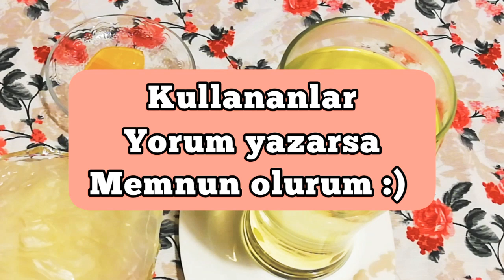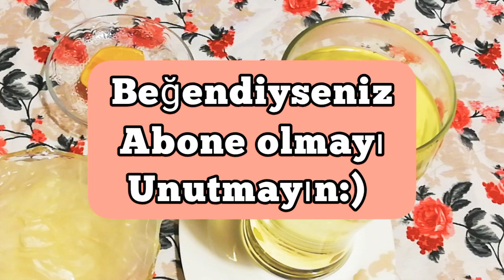Sadece 15 GÜNDE YAĞLARINIZI PARAM PARÇA YAPACAK / HIZLI ZAYIFLAMA YÖNTEMİ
Not : Bu Tarif Uzman Önerisidir. Troid hastaları kullanmamalıdır!

Merhaba, ben Bule Şahin.
Sağlıklı beslenmek, egzersiz yapmak, sağlıklı yaşamın ve sağlıklı yaşlanmanın en temel gerekçesidir. Bununla birlikte her evde bulunan gıda olarak tükettiğimiz mucize besinlerle cildimizi dışarıdan da beslemeliyiz. Bu nedenle kanalımda verdiğim tarifleri denemenizi şiddetle tavsiye ederim. Benim bu yolda kendime ilke edindiğim bir sloganım var:)
Don't worry, be fit, be beauty, be happy :)
Endişelenme, fit ol, güzel ol, mutlu ol:)

Not: Tariflerin hepsi denenmiştir. Cilt bakım ürünlerinde alerji testi için önce bileğinizde denemeyi ihmal etmeyin. Belirtilmeyen tarifler doktor tavsiyesi değildir. Zayıflama tavsiyeleri denenmiş ve sonuç alınmış tariflerdir. Kronik rahatsızlığı olanlar (şeker, tansiyon, kalp vs.) lütfen bir uzmana danışsın. Hamile ve emziren anneler doktoruna danışmadan kullanmamalıdır.